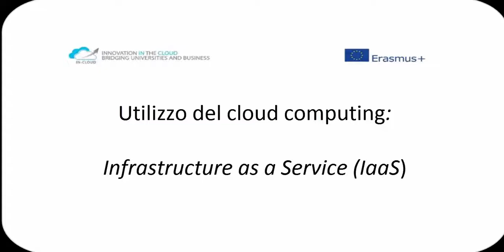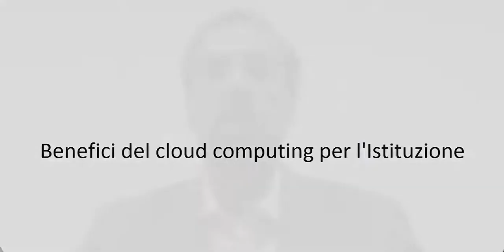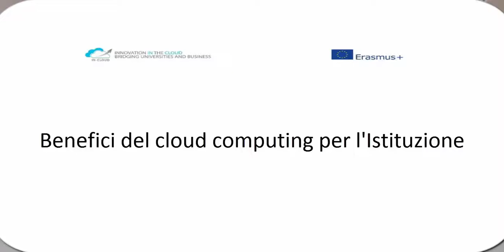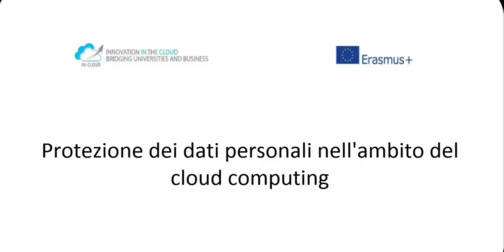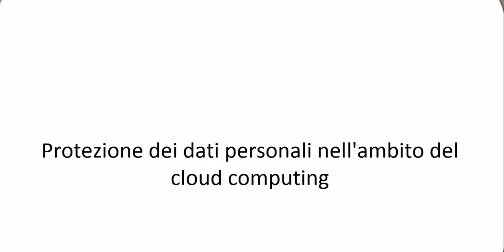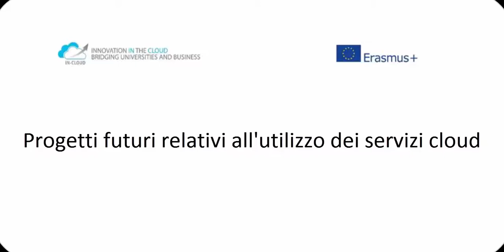Matteo Cavallini, Head of security and IT Systems at CONSIP (Italy)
Matteo Cavallini, head of security and IT system, works in Consip, a public company held by the Italian Ministry of Economy and Finance (MEF). The company carries out activities in consulting, assistance, and support in procuring goods and services for Public Administrations. The interview starts with the description of cloud services (in particular IaaS, SaaS, PaaS), the hybrid cloud (public and private) used by Consip, with the resulting benefits, also with reference to costs/benefits ratio. When talking about cloud security, some of the issue examined in more detail, are: the protection of personal data; data and applications security; identity management. The interview covers also the challenges related to the use of cloud services, and the actions undertaken by Consip to face them. Furthermore the interviewee mentions other topics such as Consip contracts related to cloud computing; Service-Level Agreements (SLAs). The last topic described, is the answer to the following question: what kind of future does Consip envisage, with regard to the use of cloud services?